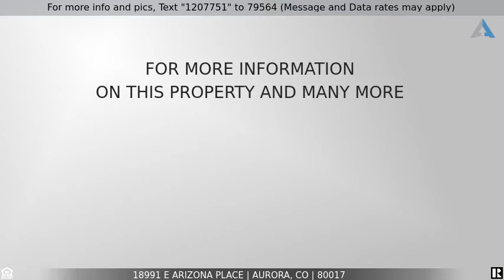This one is SOLD! - 18991 E Arizona Place, Aurora, CO 80017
Home for Sale in Aurora

Don't miss out on your opportunity to see this well maintained 4 bedroom, 2 bathroom home tucked in the quiet and desirable Side Creek neighborhood. This home boasts a large, beautiful lot with mature trees and deck for your privacy and entertaining needs. The Kitchen is open concept with granite counter tops and freshly restored cabinets (photos prior to cabinet completion). Newer hard wood flooring throughout and lots of space with two family rooms. This home has everything you have been looking for! It's close to all major thoroughfares, Buckley Airfare Base, shopping, dining and entertainment as well. Finishing touches on switch plates and paint will be completed prior to close.